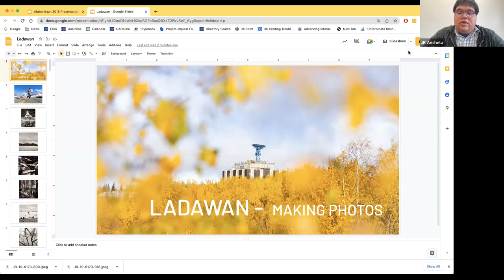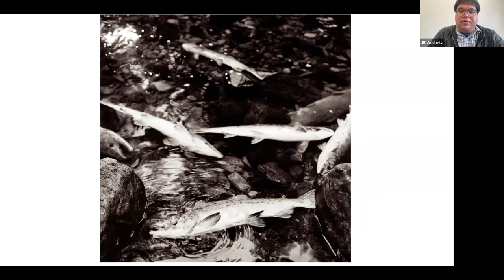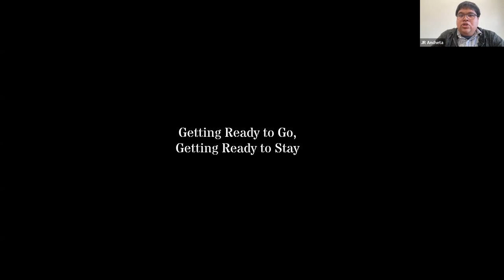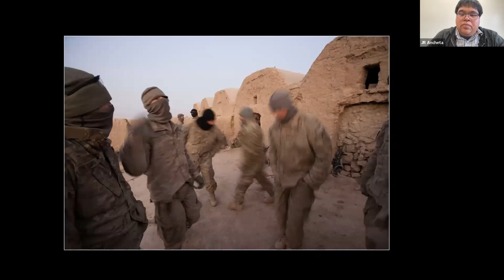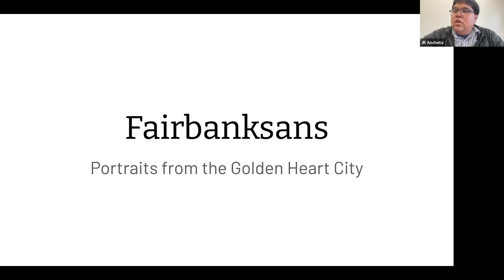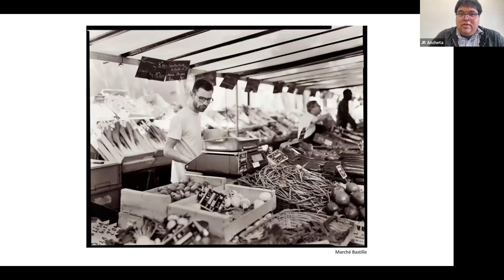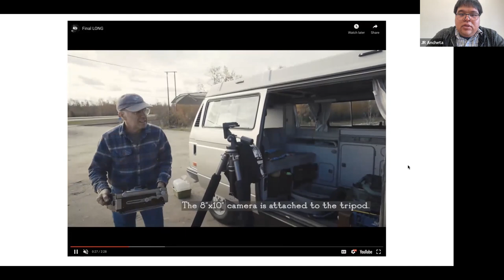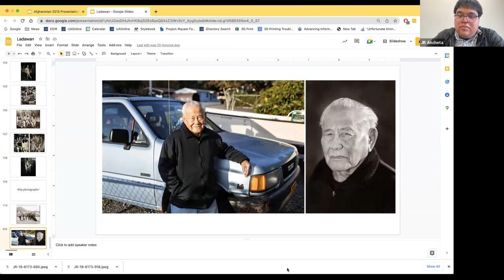Ladawan: Making Images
September 20, 2022 with JR Ancheta.